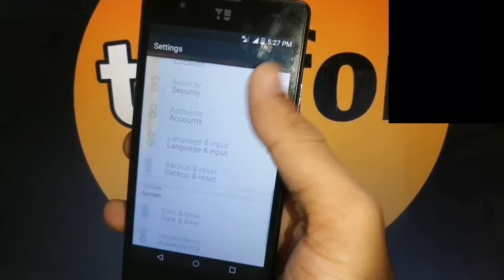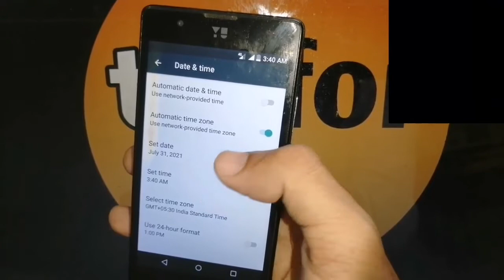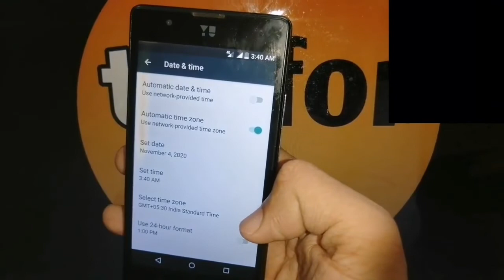how to set time and date in yu 4711 mobile !! date and time setting in yu yunique yu4711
how to set time and date in yu 4711 mobile
how to set time and date in yu 4711
how to set time and date in yu 4711 mobile in hindi
how to set time and date in yu 4711 mobile in urdu
how to set time in yu 4711
how to set time and date in yu yunique yu4711
how to set time and date in yu yunique 4711
how to set time and date in yu yu4711
how to set time and date in yunique yu4711
how to set time and date in yunique 4711
how to set time in yu yunique yu4711
how to set date in yu yunique yu4711
date and time setting in yu yunique yu4711
date setting in yu yunique yu4711
time setting in yu yunique yu4711